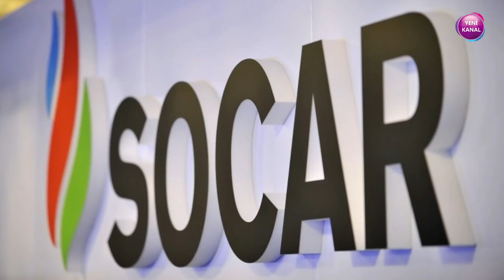SOCAR-dan açıqlama: "Mübariz Mənsimovun bizə külli miqdarda borcu var"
SOCAR İstanbulda mənzillənmiş neft daşımaları şirkəti “Palmali” ilə çəkişmələrə dair yeni açıqlama ilə çıxış edib.

Virtualaz.org bildirir ki, SOCAR “Palmali” ilə bundan əvvəl heç bir ortaq şirkət qurmadıqlarını və nefti hazırda “öz resursları ilə daşıdığını” bildirir. Ancaq “Palmali”nin SOCAR-a nəhəng borcunun olması təsdiqlənir.

Xatırladaq ki, bundan əvvəl Türkiyə mənbələrində yer alan xəbərlərə görə SOCAR “Palmali”nin ona olan borclarının bir qisminin əvəzində bu şirkətin 14 tankerini müsadirə etdiyi, habelə Türkiyədəki bir sıra iri turizm aktivlərinə sahibləndiyi bildirilirdi. Habelə vurğulanırdı ki, Mübariz Mənsimov aktivlərinin əlindən çıxması ilə barışmaq istəmir və SOCAR-ın əleyhinə beynəlxalq məhkəmə instansiyalarında iddia qaldırmaqla hədələyir. Lakin bu hədələrdən sonra tərəflər arasında münasibətlər birdəfəlik korlanıb və “Palmali”nin tankerlərinin SOCAR-a aid terminallara yan almasına qadağa qoyulub.

Mübariz Mənsimov bu qadağanın olduğunu təsdiq edib, habelə bildirib ki, tankerlər “Palmali” ilə SOCAR-ın birgə qurduğu ortaq şirkətdən çıxması nəticəsində müvafiq pay qarşılığında ikinci tərəfin mülkiyyətinə keçib.

Lakin SOCAR bu ortaqlığı təkzib edir və bildirir: “Tərəflər arasında heç vaxt birgə müəssisə (ortaq şirkət) mövcud olmayıb. SOCAR hazırda özünə məxsus malların daşınmasını özünə aid resurslar vasitəsilə həyata keçirir. Son günlərdə mətbuatda qeyd olunan 14 gəmi isə SOCAR tərəfindən satın alınıb. Bu gəmilər əvvəllər “Palmali” Qrupuna məxsus olub, lakin sonradan tərəflər arasında bərabər şəraitdə aparılmış danışıqlar nəticəsində əldə olunmuş razılığa və alqı-satqı müqaviləsinə əsasən SOCAR-a satılıb”.

Şirkət bildirir ki, “Palmali” Qrupunun hazırda SOCAR-a külli miqdarda borcu var. “Bu borc tərəflər arasında əvvəllər mövcud olmuş müqavilə münasibətlərindən əmələ gəlib və bu hələ də həllini tapmamış məsələ ilə bağlı daha geniş açıqlamaların verilməsini məqsədəuyğun hesab etmirik”-SOCAR bildirir.